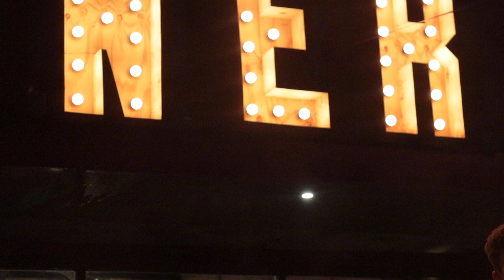Festival The Brave: Callum Spencer - Camp Fire Session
As a songwriter nothing tops listening to a crowd sing your song back to you thanks so much to the crowd at Fetival the brave that stuck around after my main stage set to watch my unplugged camp fire session! Special thanks to @mirunke (Miriam Brunke) for capturing this she is an amazing photographer and lovley lady check out her instagram its insane!
massive thanks to festival the brave for having me!